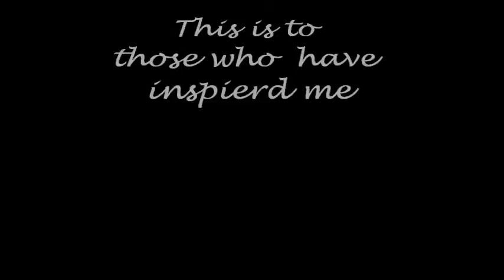Art Creates Life!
send to those who have inspierd you! or really anyone you want to! :D